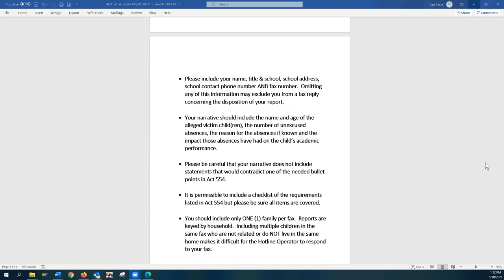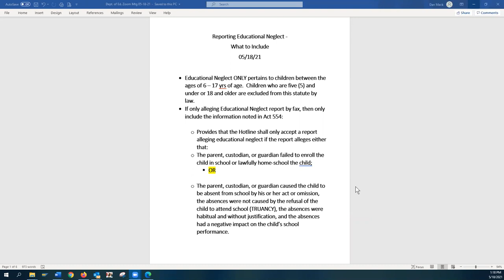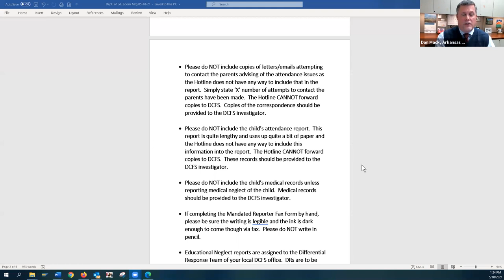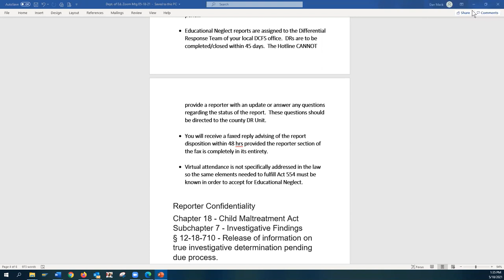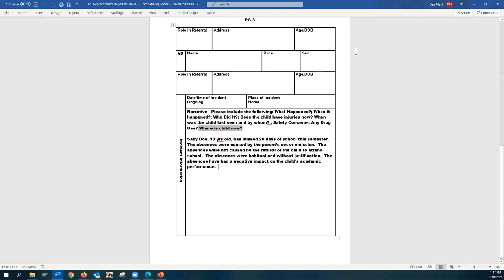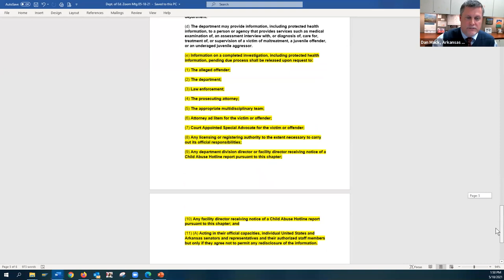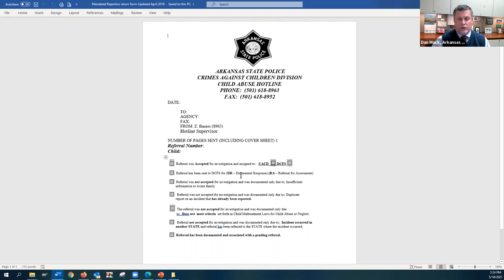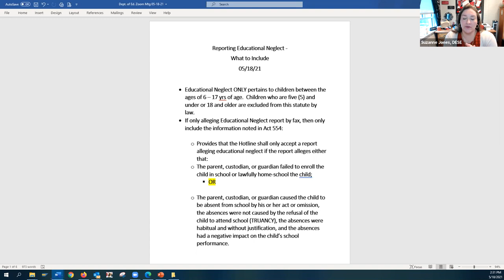Reporting Educational Neglect: What to Include